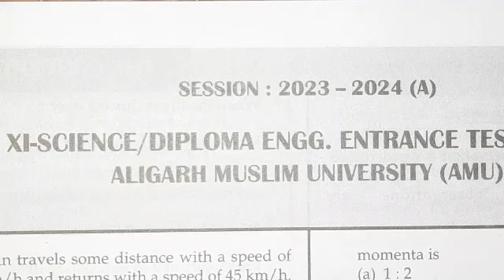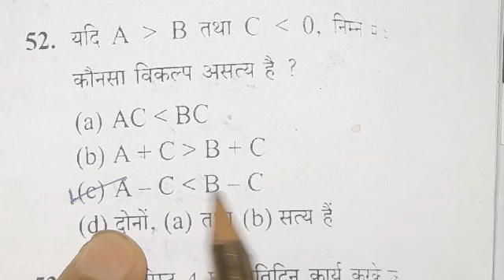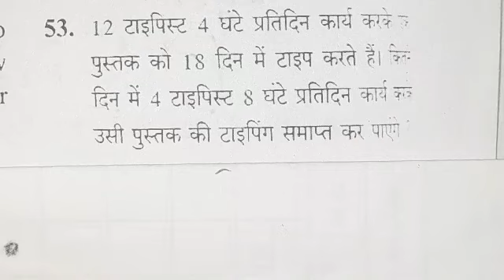AMU 2023 Entrance Exam Class 11th/Diploma Eng. Solved Maths Portion Part I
AMU Entrance Exam Class 11th 2023
AMU Diploma Eng entrance exam 2023
AMU 2023 Solution Maths Portion
AMU 11th Class entrance exam 2023
AMU Entrance Exam Class 11th in hindi
Mathematics in hindi
AMU Maths Solution in hindi